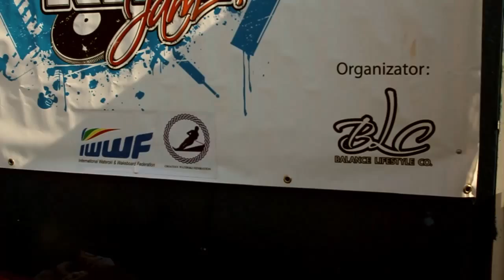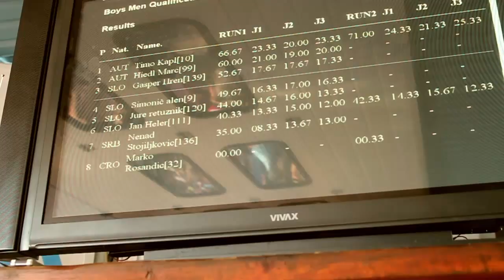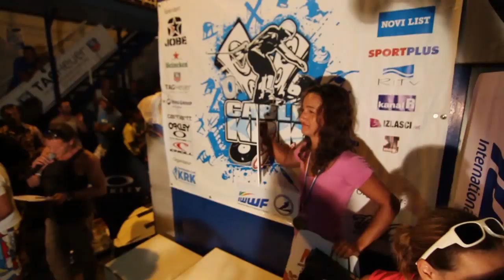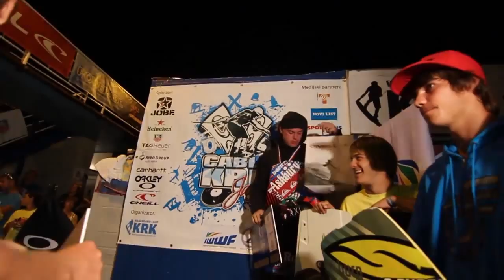Cable Krk Jam 2011 final movie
International Wakeboard and Wakeskate IWWF comp
Filmed and Edited by Rene Gallo.
2nd camera Josip Bicanic